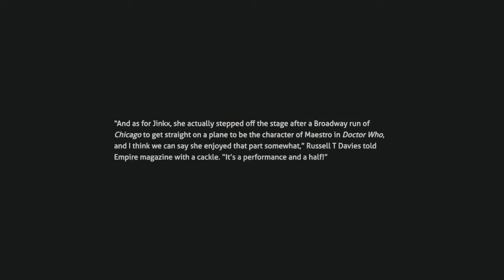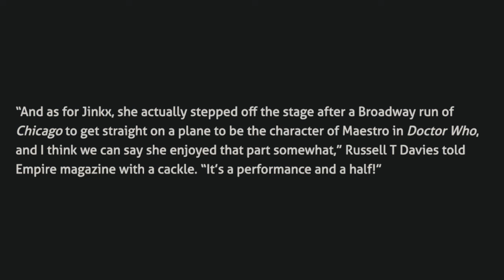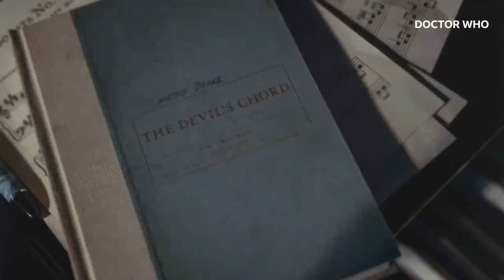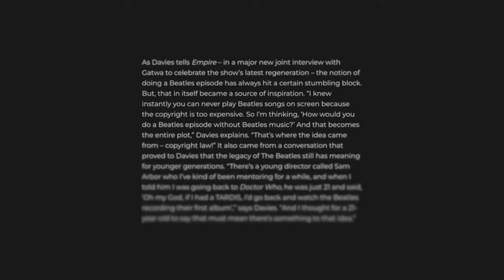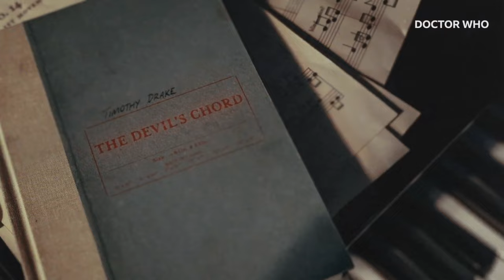Everything We Know about Doctor Who: The Devil's Chord (Season One 2024)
Everything we know about The Devil’s Chord.

The Devil's Chord is probably the episode of Doctor Who Season One that we know the most about so far, but what do we actually know about this episode?

📖 CHAPTERS 📖
0:00 intro
0:47 Maestro
3:05 no Beatles music
4:49 my plot theory
5:28 conclusion

This is for the purposes of entertainment and education. Doctor Who is owned by the British Broadcasting Corporation.